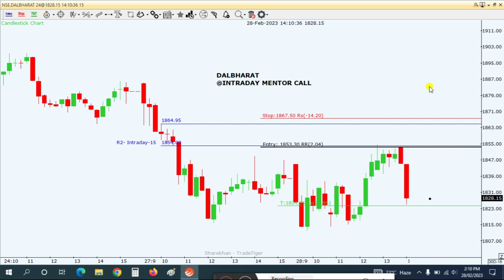Day Trading | Supply and Demand Trading | Nifty Prediction | Share Market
Day Trading | Supply and Demand Trading Strategy | Nifty Prediction | Share Market

In this video, I'll be sharing with you my Share Market Analysis and Bank Nifty Prediction for Tomorrow. I'll be covering everything you need to know about Tomorrow Market Prediction including the Nifty Prediction Tomorrow, Bank Nifty Tomorrow Prediction, Power of Stocks for tomorrow Intraday and more.

We will do a detailed analysis of the tomorrow's Nifty 50 Prediction Live on chart. You will get Expert view on Tomorrow Nifty Prediction. You can also learn Supply Demand Trading Strategy which is Basic of Stock Market Analysis. You will also learn to Mark Supply and Demand Zone perfectly.

We Will Also Discuss That How Share Market Behaved Today & Probability That How Nifty50 Tomorrow & Bank Nifty Tomorrow Can Behave On The Basis Of Supply Demand And Option Chain Analysis. We Will Also Discuss About Few Stocks Too That Can Have Good Movement Tomorrow.

Will Nifty be bullish tomorrow?
What is today Prediction of Nifty?
Is tomorrow Bank Nifty bullish or bearish?
How can I predict tomorrow's market?
How to predict Nifty will go up or down?
Which Stocks will be bullish tomorrow?
Will Banknifty gap up or down tomorrow?
Which share is best for tomorrow?

In This Video The Topics Covered For Your Learning Are-
Banknifty Analysis,
market analysis,
Nifty Tomorrow,